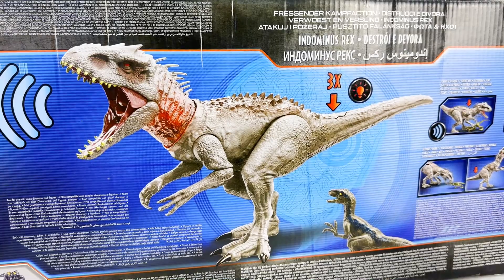Khủng long Indominus Rex Khủng long bạo chúa Khủng long Acrocanthosaurus đại chiến Mở hộp khủng long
Keyword research:
shin dinosaur
kingkong
godzilla toys
khung log
khủng log
khung long
found dinosaurs
Dinosaur
dinosaurus
Dino lego
Dinosaur Lego
Lego carnotaurus
King Dinosaur
Amazing dinosaur
Dinosaur Collection
50 Tyrannosaurus Dinosaur Box - Jurassic World, Walking Dino, Anatomy Set
Dinosaur World
Jurassic world
godzilla
Diplodocus
Parasaurolophus
Pachycephalosaurus
Spinosaurus
Brontosaurus
Apatosaurus
Velociraptor
Megalosaurus
Pterosaurus
plesiosaurus
Shantungosaurus
Giganotosaurus Carolinii
Hadrosaurus
Allosaurus
Liopleurodon
Suchomimus
Archaeopteryx
Seismosaurus
Tyrannosaurus rex
Indominus Rex
T-Rex
Carnotaurus
Ankylosaurus
Dimetrodon
Stegosaurus
Triceratop
Brachiosaurus